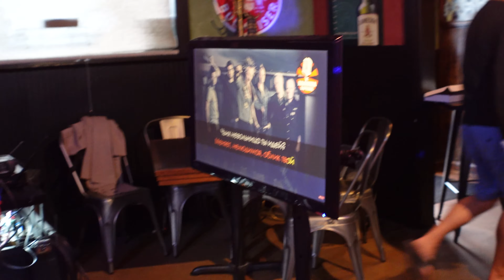Russian Karaoke in Seattle Kirkland Washington! Whiskey Mile has the singing, dancing, and fun!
Once a month Russian Karaoke is held in Kirkland, Washington (only a stones throw away from Seattle). We hadn't gone in a bit and wanted to go back to sing, dance, and just say hi to old friends. Natasha seems to know everyone :).

Natasha sang 3x while I (Michael) only sang once and tried something new from Harry Styles. Think I was one of the 2-3 English songs sang.

We took this the day of our Russian boat video and had a great day of filming so thanks for dealing with our video dump.

Now...what the heck do we film next?